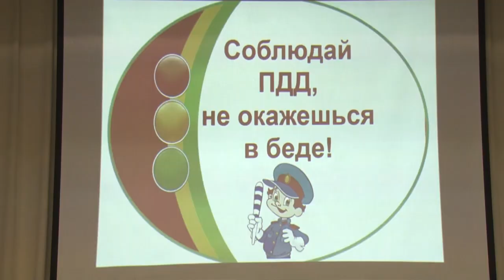Посвящение в пешеходы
Сотрудники ОГИБДД МУ МВД «Одинцовское» совместно с представителями местного отделения партии «Единая Россия» посвятили первоклассников Лесногородской школы в пешеходы.